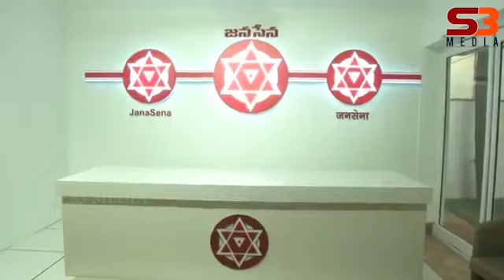Pawan kalyan Speech in Janasena Office